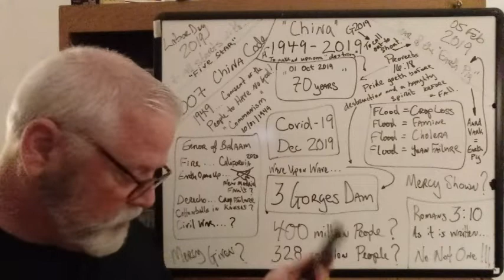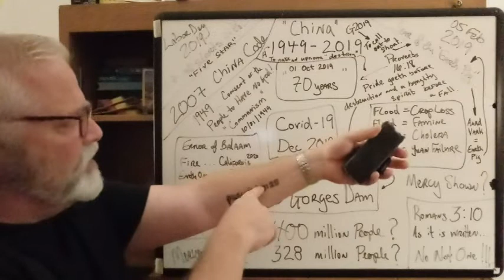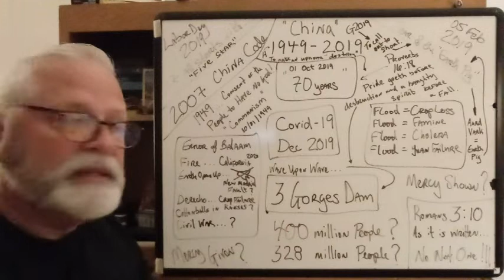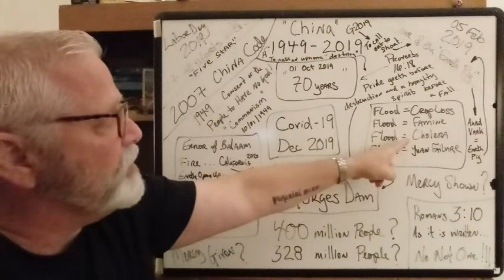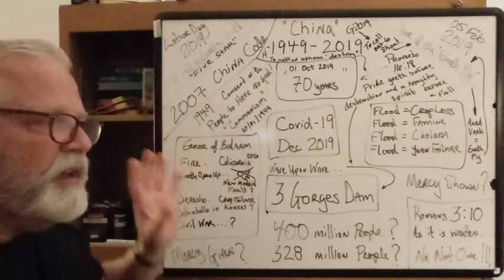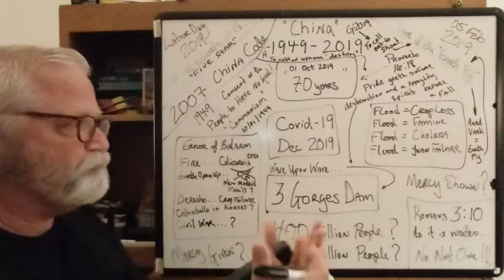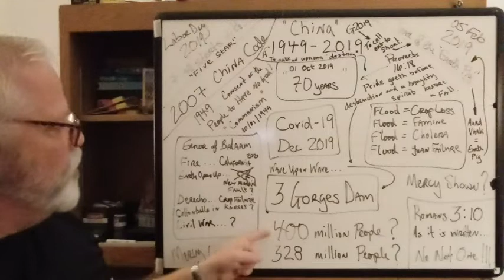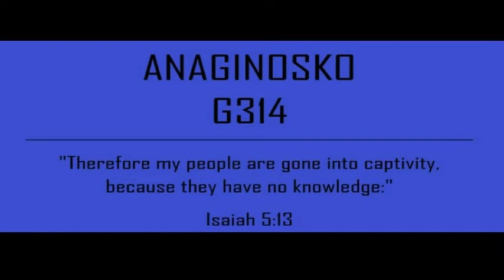Before The Rapture - Their Blood on Our Hands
Wave Upon Wave Transmitting on 16,777,216 Hz

Intercede for China Now . . . Romans 3:10
We are not without sin that we can cast stones.

A Child's Message from Jesus to The Chinese given in 2007
Android Versions:

comments criticism or coins . . .
those who do not ask do not receive . . .